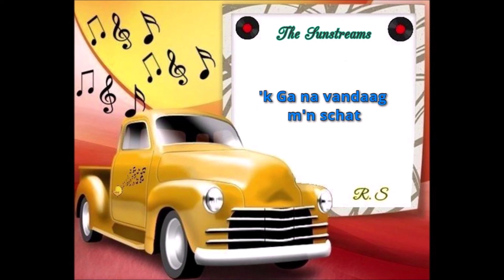The Sunstreams - 'k Ga na vandaag m'n schat